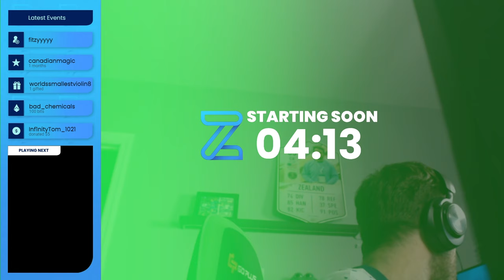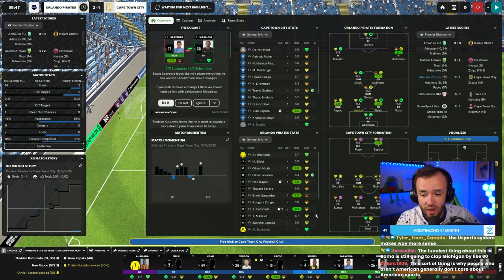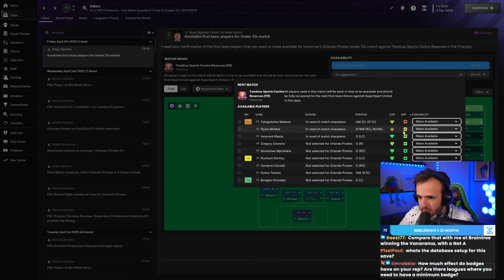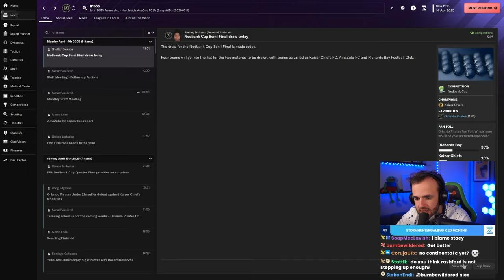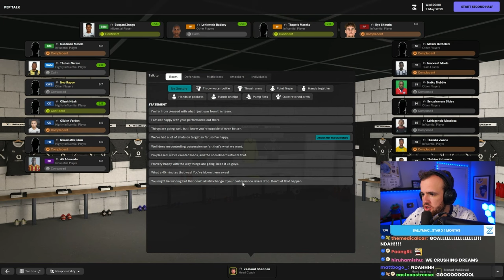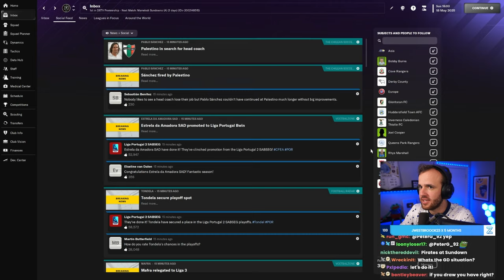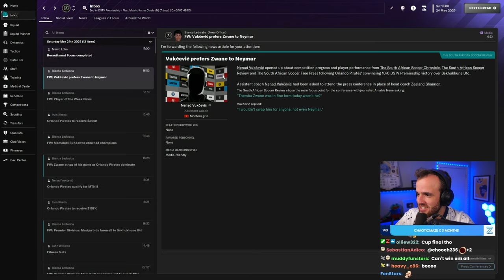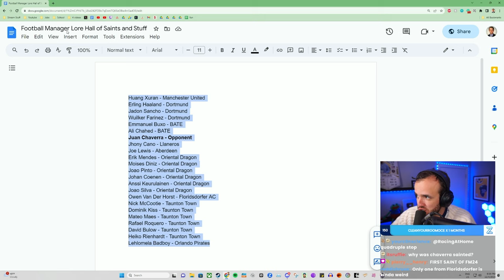Do We Bottle The Quintuple? (Full Stream)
Streamed Monday, December 4th, 2023 -- Down to the last day

Much Love,
FM Senpai